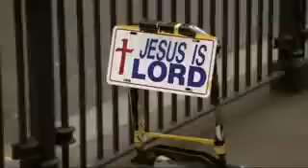RELIGILOUS (Movie Trailer) - BILL MAHER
Religilous - the movie is set to hit USA theatres in October 2008.

Views: ITS OVER 9,000!